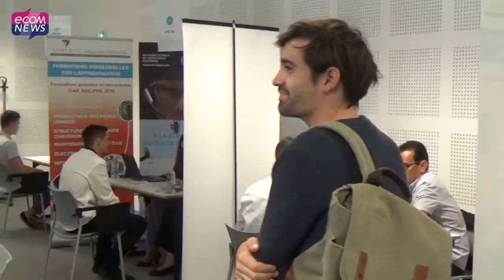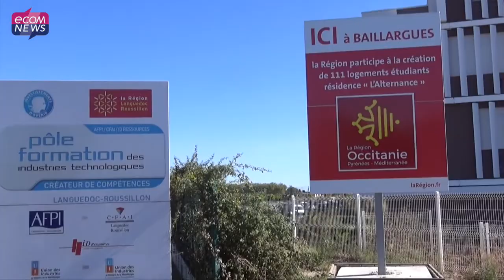Herault : Grand succès pour le speed recruiting !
A l'occasion du 1er Speed Recruiting organisé par l'Union des Industries et Métiers de la Métallurgie dans l'Hérault, Ecomnews a rencontré Michel Debouverie le Président du Centre de Formation des Apprentis. Pour nous, il revient sur les ambitions d'une telle journée et sur les opportunités offertes aussi bien aux étudiants qu'aux entreprises.

Reportage : Charles Dos Santos